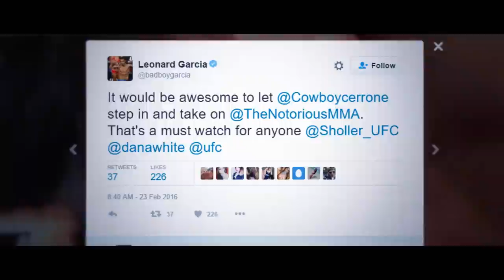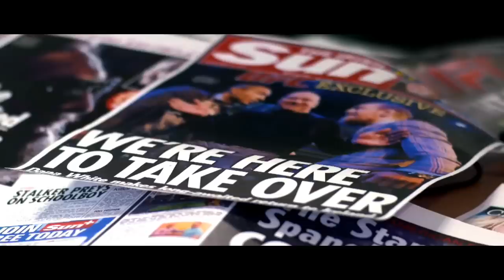I Am The Future (A Conor McGregor Film)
UFC footage is OWNED by UFC / WME-IMG / Zuffa & Cage Warriors

Beginning where "There Is Only One" left off, Conor McGregor looks to unify the Featherweight title against Jose Aldo.  New faces soon emerge...

-Songs-
So Silent (Instrumental) - Zack Hemsey
Helix - Hi-Finesse
Radius – Hi-Finesse
Graven Image  – Zack Hemsey
Kings – Ryan Taubert
I'm Gonna Do My Thing - Royal Deluxe
Martyr - Liquid Cinema
El Chapo – The Game & Skrillex
Teachings Of A Ronin (Instrumental) – Zack Hemsey
Ambitionz az a ridah – 2Pac
Salud –  Dave Porter
Don't Make Enemies With Me Part 2 -  2Pac ft. Outlawz
Axis – Hi-Finesse
If I Had A Heart - Fever Ray
Demon Inside – Dansonn
Light It Up Now – Philip Hochstrate
Quantam- Hi-Finesse
Hate- The Hit House
Parking Garage Standoff - Dave Porter
Hypnotize - Notorious B.I.G.
How You Like Me Now - The Heavy